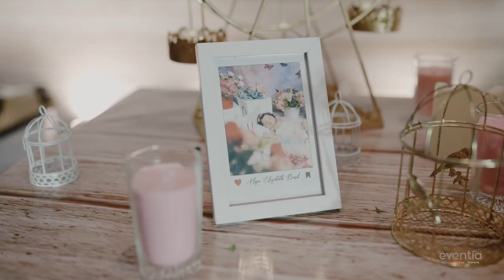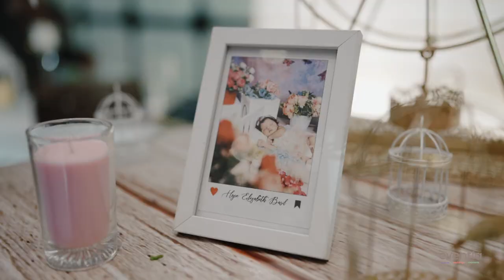Baptism Trailer |Hope Elizabeth Basil |Basil Joseph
Rejoice in the baptism of our dear Hope Elizabeth Basil, a moment filled with love, collaboration, and hopeful beginnings, as the name 'Hope' encapsulates the positivity inspired by a cherished series scene, and we eagerly anticipate creating more unforgettable events together in the future.

Father :@ibasiljoseph
Mother:@elizabethsamuel92

Venue :@saptharesortandspa

Photography & cinematography:@studio360byplanj

Costume : @fatiz_officia